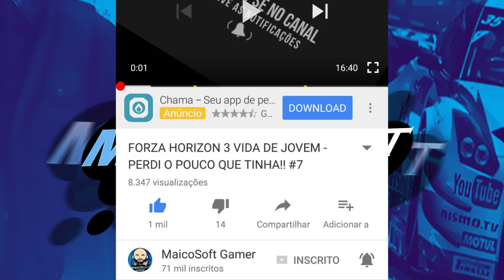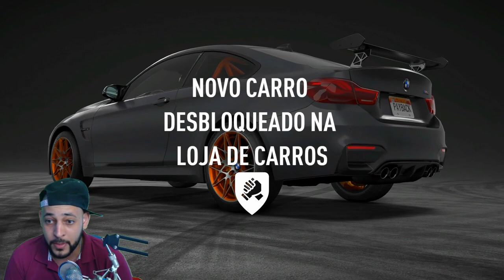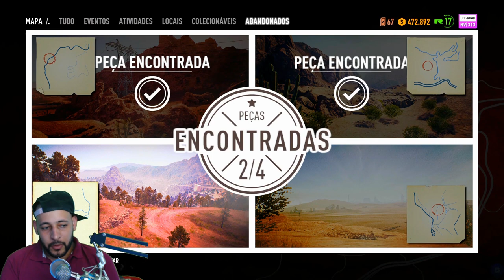NEED FOR SPEED PAYBACK - O ÚLTIMO CARRO ABANDONADO!! #23